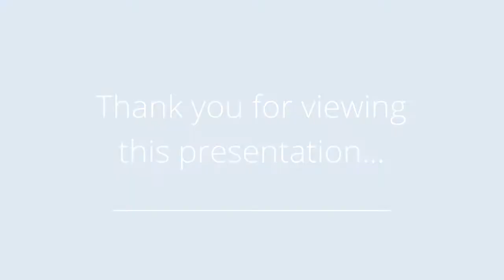3404 Scott Ave, Des Moines, IA 50317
Presented by: Kasey Kliegl